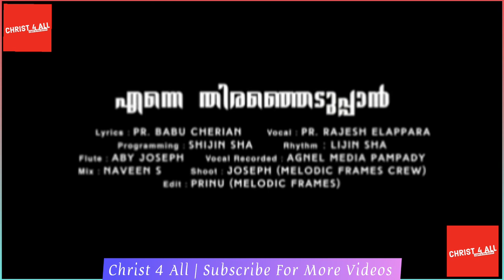Enne Thiranjeduppan by Pr.Babu Cherian | Malayalam Christian song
Thiranjeduppan Cover version
Lyrics : PR BABU CHERIYAN
Vocal: PR RAJESH ELAPPARA
Programming: SHIJIN SHA